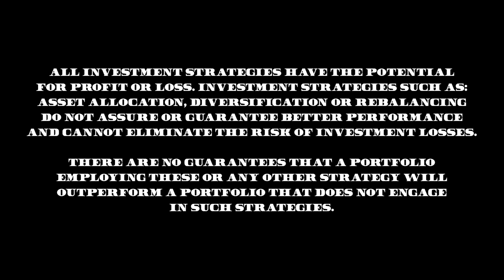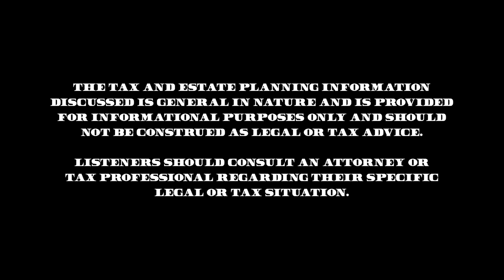12 Days of Giving: Day #10 - From Zero to Six Figures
🌟 "12 Days of Giving" Series - Day 10: The Power of Financial Belief with Shehara Wooten 🌟

Welcome to Day 10 of our empowering series! Today, we're joined by Shehara Wooten, sharing the inspiring story of "Kelly", a recent graduate who embarked on a life-changing financial journey. From starting with nothing to building a robust financial foundation, this episode is a powerful reminder of what belief and strategic planning can achieve.

Join us as we explore the importance of early financial planning and the incredible impact it can have on your life. Remember, it's never too late or too early to start believing in your financial future!